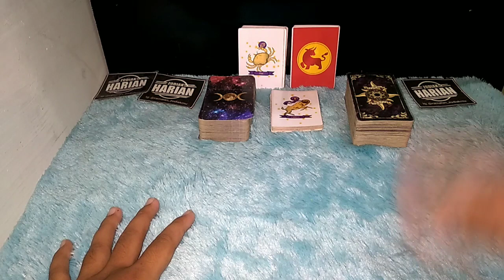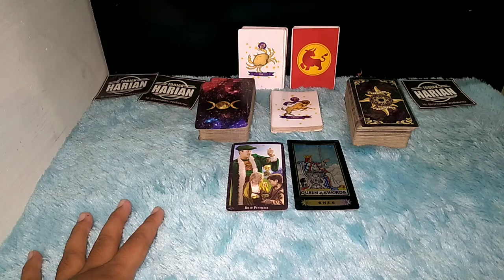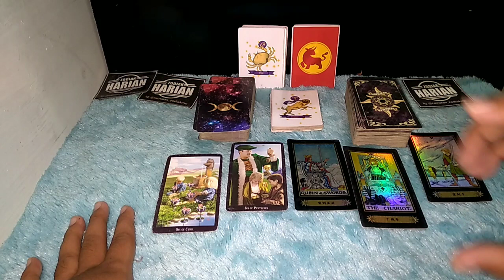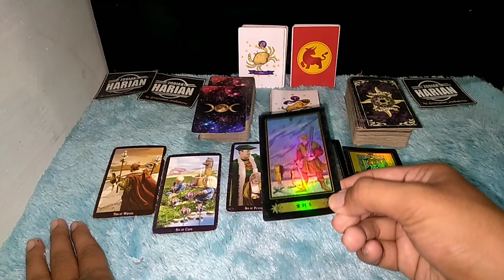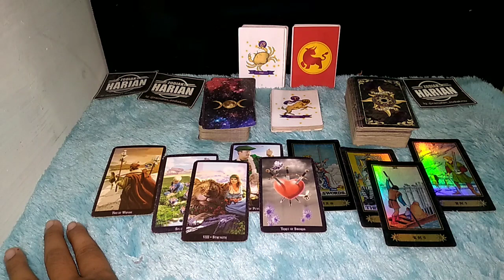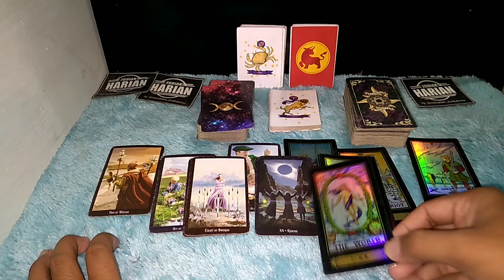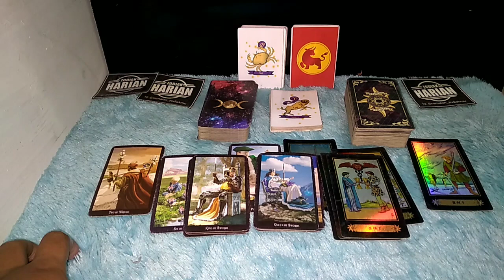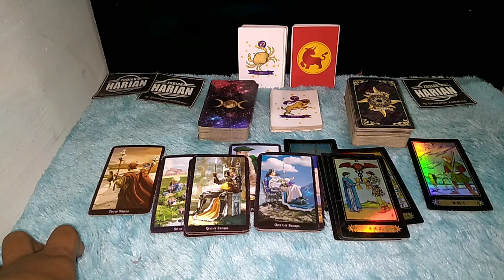ZODIAK ARIES JULI 2021 | INILAH REJEKI YANG AKAN KAMU DAPATKAN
Ini adalah gambaran  Rejeki Kamu Di Bulan Juli 2021,
Apakah wujud Rejeki Itu ?

Urutan 12 Zodiak Beserta Tanggal dan Bulan Lahir:

1. Capricorn (22 Desember - 19 Januari)
2. Aquarius (20 Januari - 18 Februari)
3. Pisces (19 Februari - 20 Maret)
4. Aries (21 Maret - 19 April)
5. Taurus (20 April - 20 Mei)
6. Gemini (21 Mei - 20 Juni)
7. Cancer (21 Juni - 22 Juli)
8. Leo (23 Juli - 22 Agustus)
9. Virgo (23 Agustus - 22 September)
10. Libra (23 September - 22 Oktober)
11. Scorpio (23 Oktober - 21 November)
12. Sagittarius (22 November - 21 Desember)

Dapatkan Layanan Zodiak Harian :

1. Konsultasi
2. Astrology Ramalan Zodiak
3. Ramalan Garis Tangan
4. Pendalaman Sifat Dan Karakter
5. Ramalan Shio Bulanan Dan Tahunan